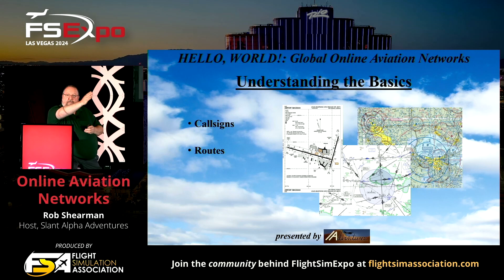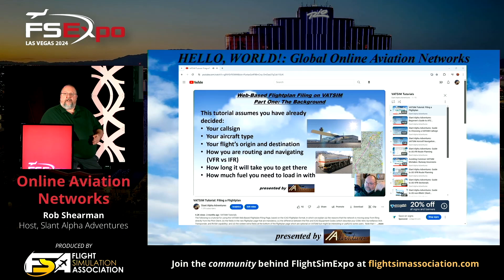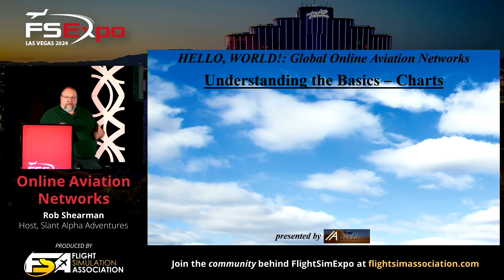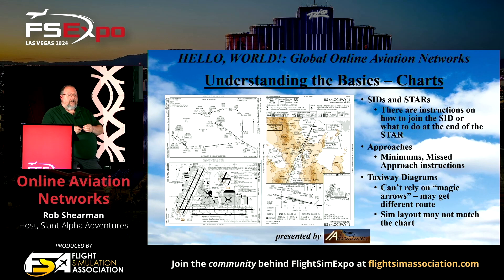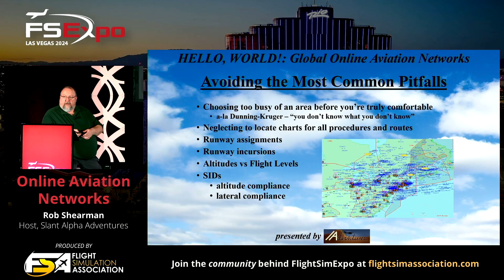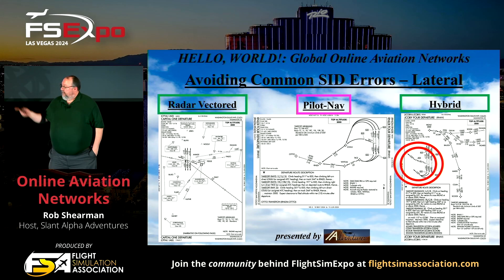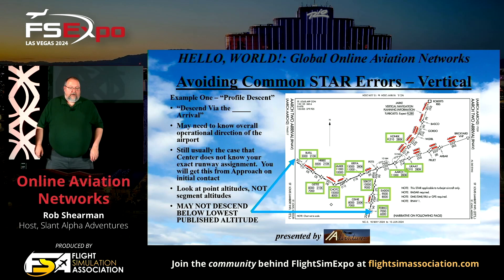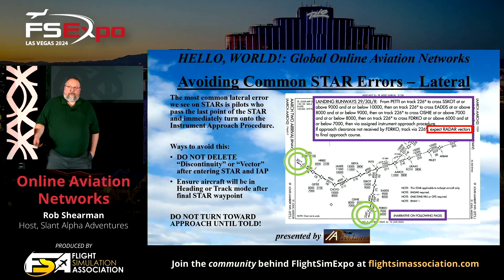Hello World: Global Online Aviation Networks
Don't fly alone! Join one of the many global online aviation networks like @VATSIMnetwork and @pilotedge to become a part of a community with thousands of instant friends.

In this seminar, the host of Twitch.TV's 'Slant Alpha Adventures' will teach you the basics of getting started with an online aviation network, including choosing a callsign, talking to (real) human air traffic control, and avoiding the most common newbie mistakes.

Presented live at FlightSimExpo 2024 at Rio Las Vegas on Saturday, June 22, 2024. for details on our next live event.